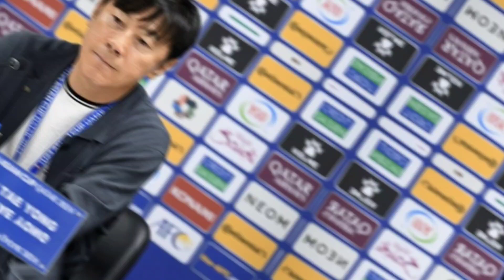Sakit dan Menangis.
Kick Channel 1003

Marselino jadi sasaran kritik usai laga Indonesia vs Irak. Hal itu lantaran dirinya dianggap terlalu bermain egois di laga yang berakhir kekalahan 1-2 itu.

Marselino Ferdinand. jadi sasaran kritik.timnas Indonesia.Skuad  Garuda. Garuda Muda. Timnas Indonesia hari ini. Timnas Indonesia live Streaming. Jadwal Timnas Indonesia. Performa Timnas Indonesia. Justin Hubner. Piala asia 2024.suporter menghujat. Menghujat. suporter Vietnam.